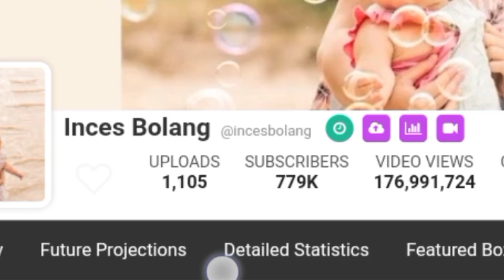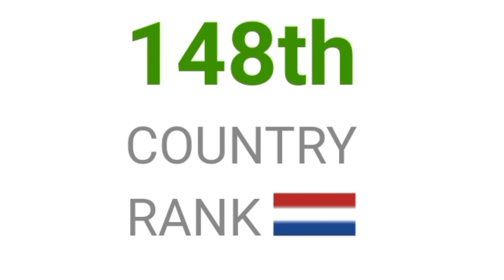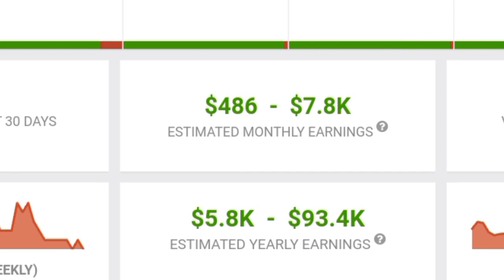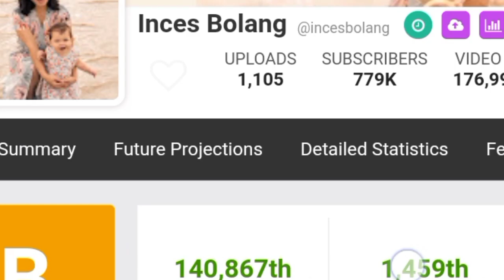MAKIN KAYA || SEGINI GAJI INCES BOLANG DARI YOUTUBE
INCES BOLANG adalah Youtuber yang akan kita kepoin penghasilan nya dari youtube.
Dilansir dari laman social blade akunnya sendiri dibuat pada tanggal 6 September 2010 dengan jumlah subscriber pada saat video ini dibuat sebanyak 779K

tag;
incess bolang hari ini, incess bolang nikah beda agama, incess bolang mudik hari ini